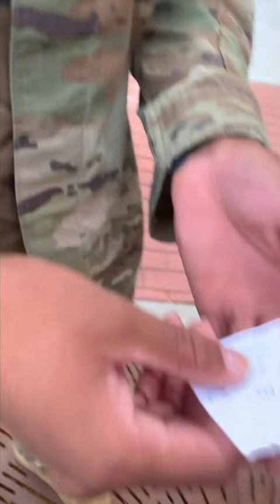Earl Short - I Wanna Go (Feat. PTP 2911)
Recorded by: Earl Short

👉Become a Investor Today! The name Investor is code for Memberships that are now on this channel. As an Investor you will have Loyalty badges next to your name in comments and live chat, Custom emoji to use in comments and live chat, 🔴Exclusive Access to All Past Livestreams, 💬Members-only live stream chat, 👕Exclusive Merch, 🎥Exclusive Livestreams, and 📣Shout-outs in videos.

USE CODE "EARLDONTQUIT" IN THE FORTNITE ITEM SHOP!

⭐All Earl DQ's Social Medias⭐

 ✔ Music Channel
(COMING SOON)